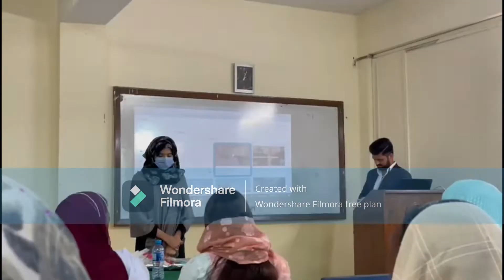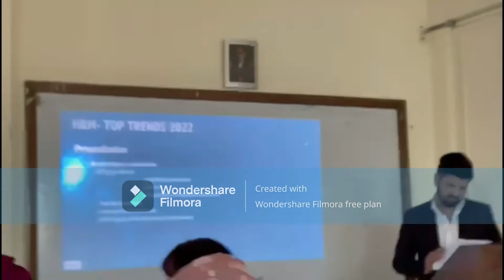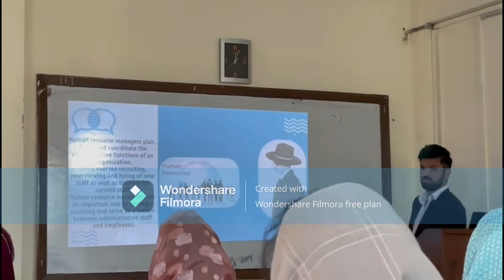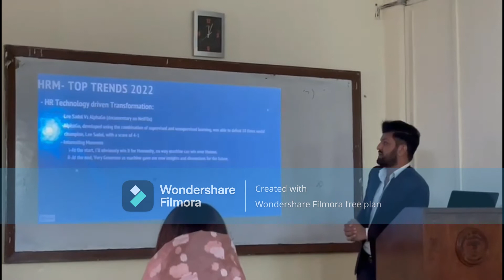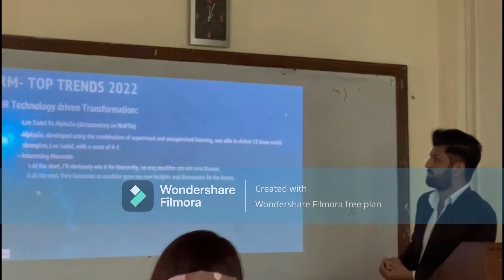HRM IN 2022 | Seminar | UIMS | Dr. Afsheen Fatima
A seminar was arranged by BBA students with HR Specialization under the supervision of Dr. Afsheen Fatima. It was about the Latest Trends in HRM in the Year 2022.
The guest speaker was Mujtaba Hassan. He is a Trainer, Recruiter and Manager at GTV.

We thank him for his valuable time and for this informative session.

Thumbs up to the students for arranging this seminar:
Wajeeha Khan
Amna Hassan
Yousaf Shah Gabin